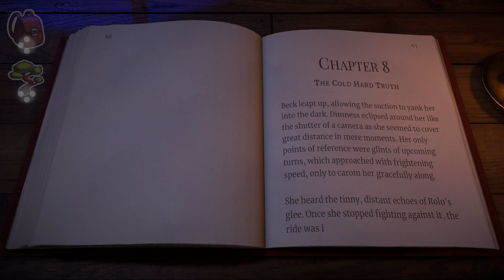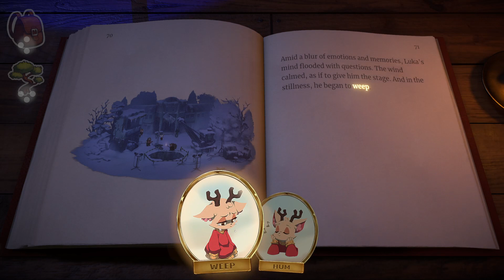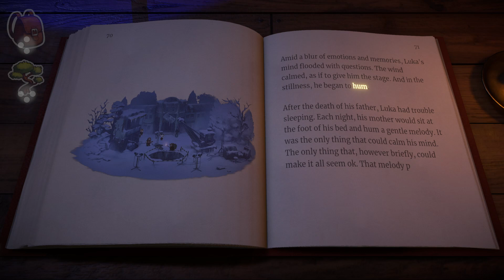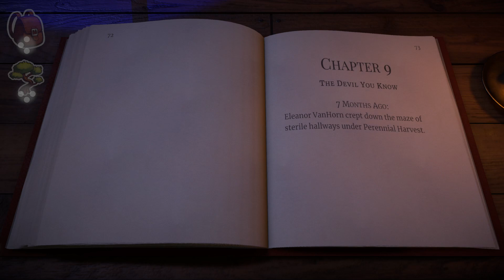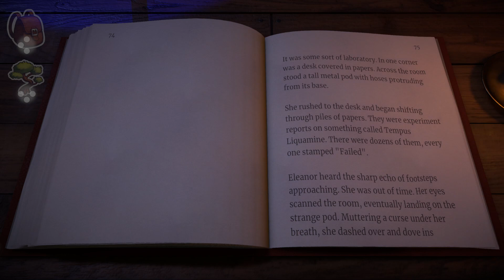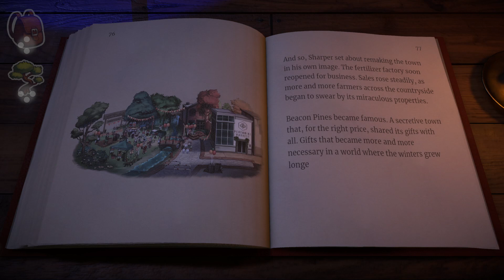Beacon Pines - Part 9